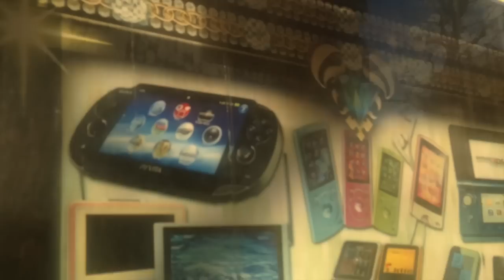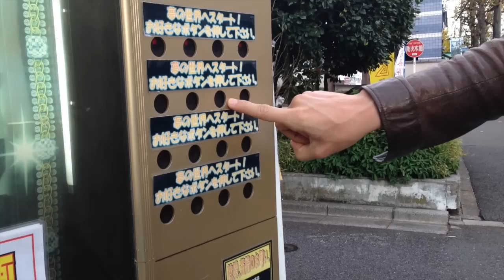1000円自販機に挑戦！vol162 ドグチューーブ第251回